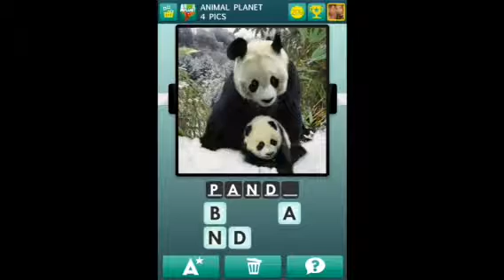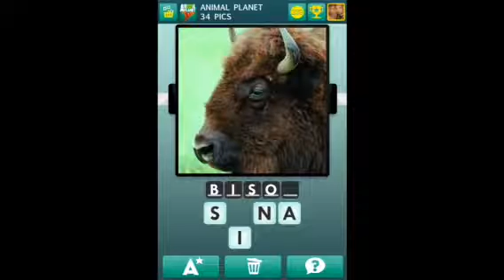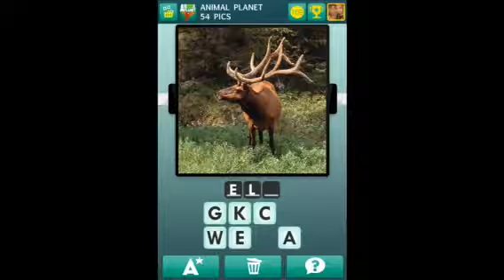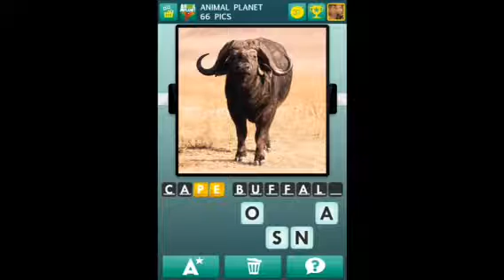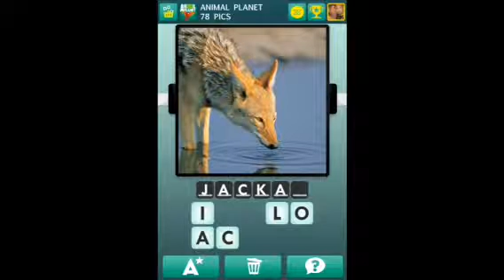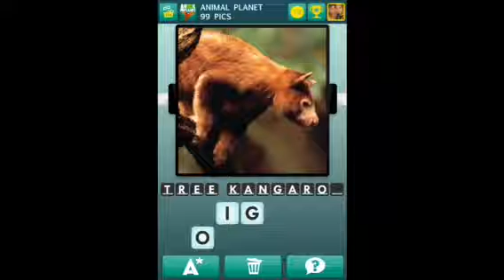100 Pics Quiz - Animal Planet 1-100 Answers